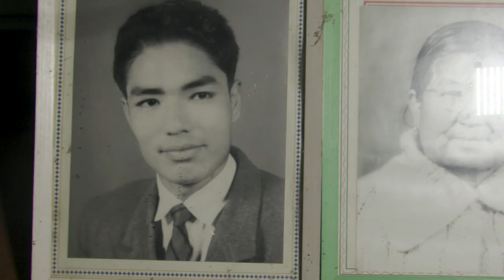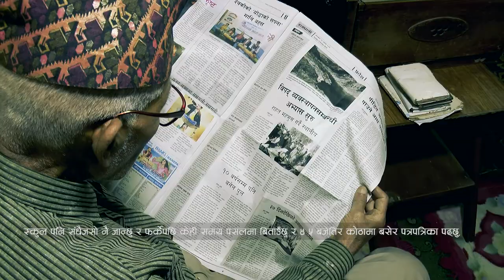Jag Mohan "WAMI" Documentary